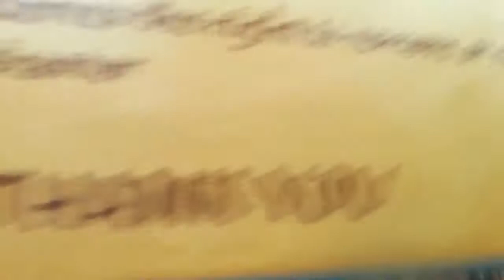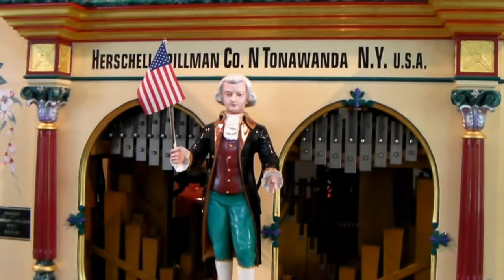Silver Beach (Remastered For Less Shakiness) Part I